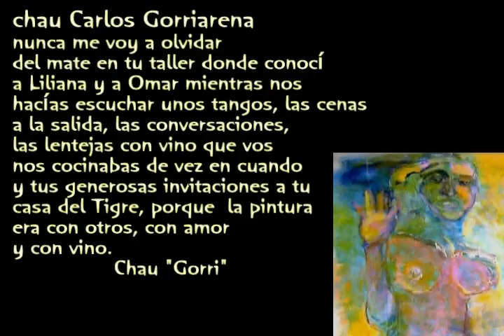Adios Nonino- Homenaje a Carlos Gorriarena "El Gorri"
Carlos Gorriarena fue uno de mis maestros de pintura. Este año ha fallecido. Recopilo fotos de los cuadros que pinté durante el tiempo que integré uno de sus muchos talleres, en el barrio maravilloso de "San Telmo", en la capital de Argentina. El decía que "el arte es lo más loco". En su taller, vivíamos mientras pintábamos. Le decíamos cariñosamente "El Gorri".
Con el tango "Adios Noninno" de Eladia Blasquez y Piazzola (más)